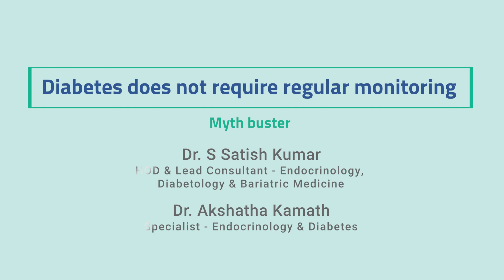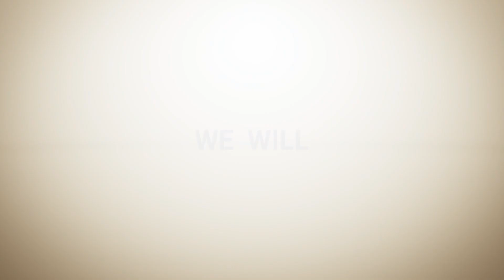Diabetes doesn't require regular monitoring | Dr. S. Satish Kumar & Dr. Akshatha Kamath | Aster RV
Have you also thought that Diabetes does not require regular monitoring? Join us to watch Dr. S. Satish Kumar and Dr. Akshatha Kamath busting myths in a fun and informatiHave you also thought that Diabetes does not require regular monitoring? Join us to watch Dr. S. Satish Kumar and Dr. Akshatha Kamath busting myths in a fun and informative way. Be aware of these myths and don’t fall for them!

Diabetes Myths MythBusters DiabetesMyths BloodSugar AsterRV AsterBangalore AsterHospitalsve way. Be aware of these myths and don’t fall for them!